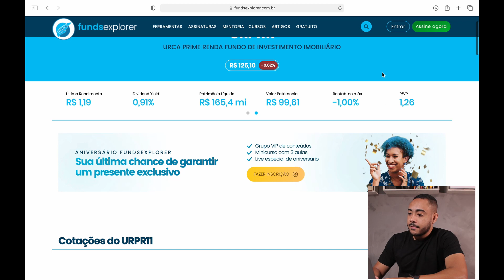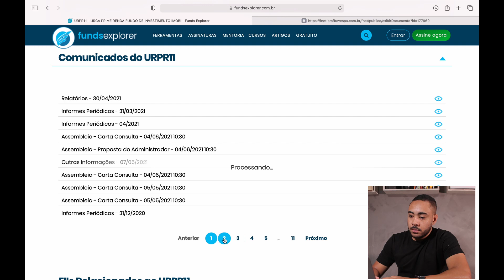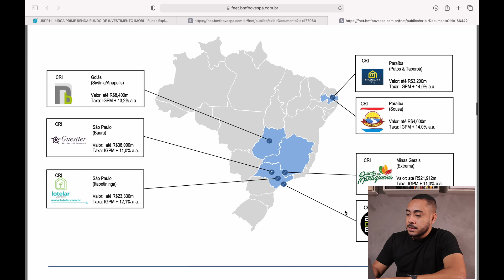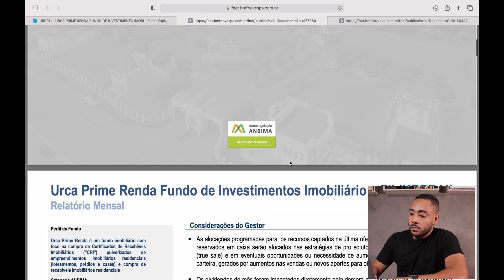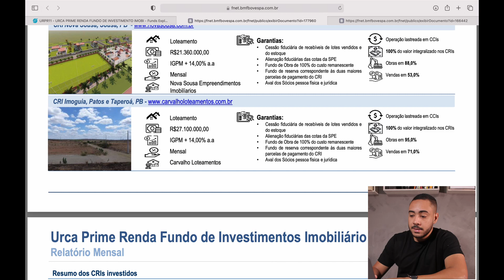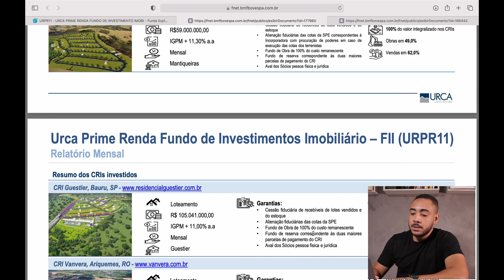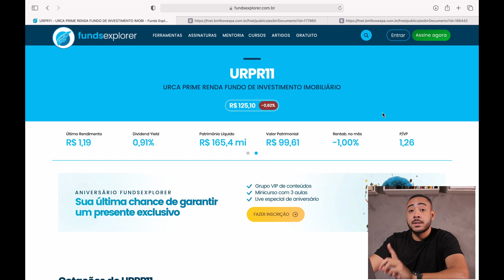O FII que Distribuiu +20% EM DIVIDENDOS nos Últimos 12 Meses | URPR11: Vale a Pena?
📩  Envie sua dúvida pelo Instagram: @fundosimobiliariosfiis